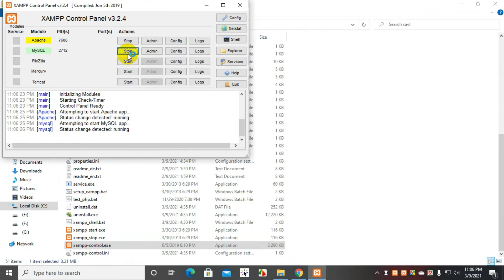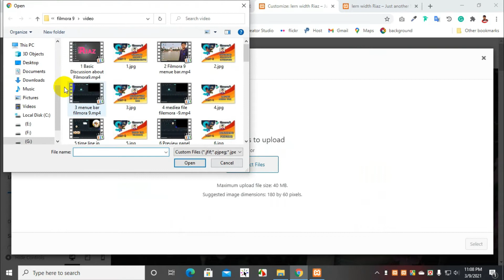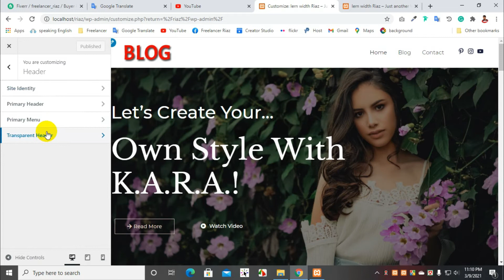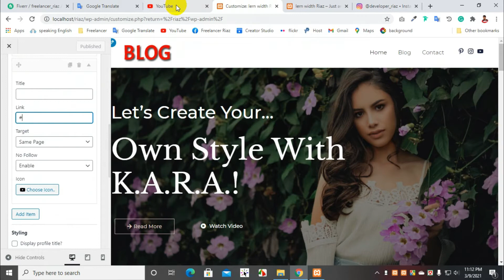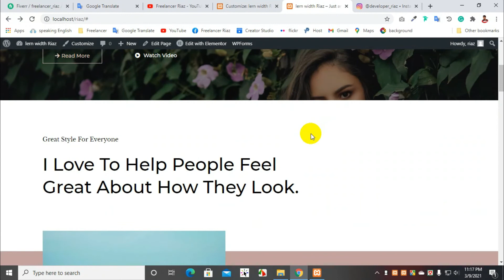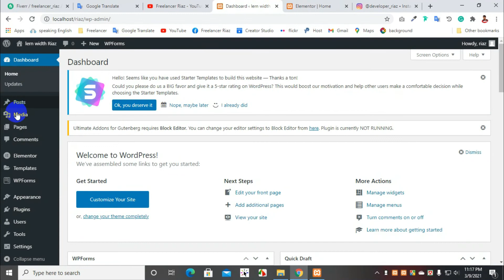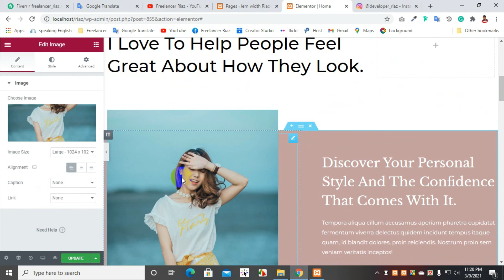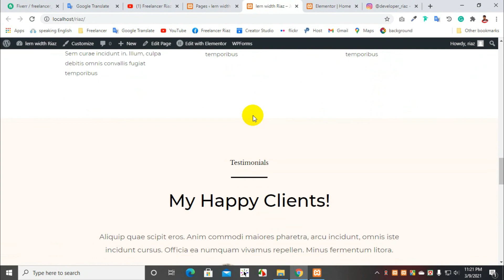Class-10 | edit demo content in WordPress | Bangla Tutorial | learn WordPress earn money | 2021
Yooooooo! What's up guys! WordPress is an online, open-source website creation tool written in PHP. But in non-geek speak, it’s probably the easiest and most powerful blogging and website content management system (or CMS) in existence today.

| | | ধন্যবাদ সকলকে | | |